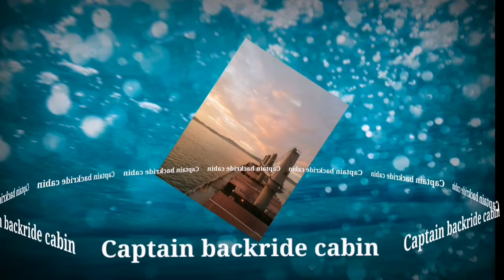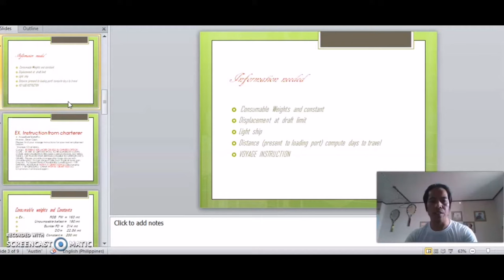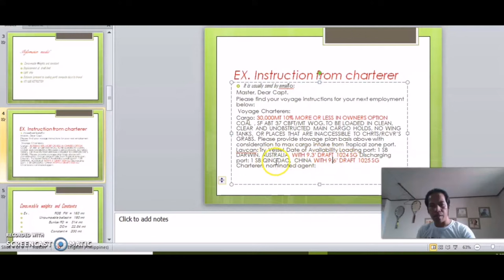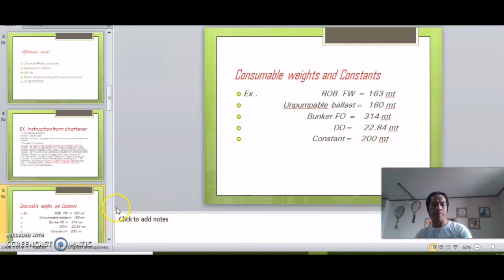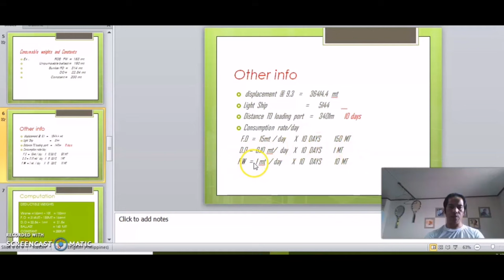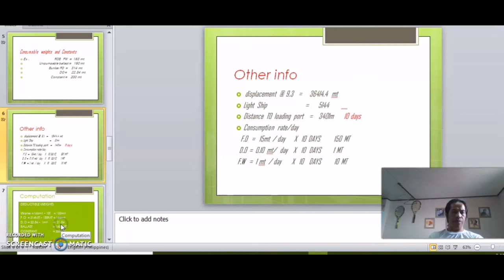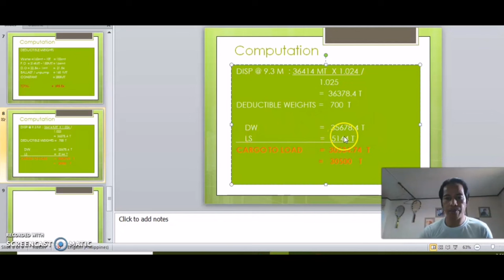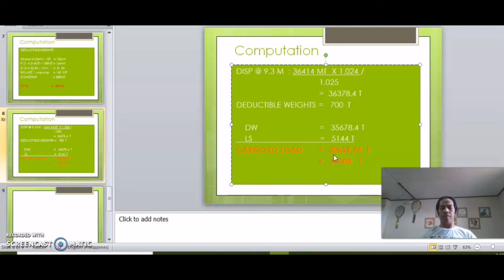How to compute Cargo with draft restriction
Rough calculation of cargo made you easy before doing it with cargo loadicator.